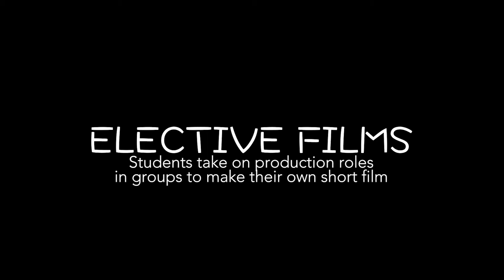Australian College of Dramatic Arts | Snapshot 2018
A snapshot of work from ACDA students undertaking the VET Screen Acting course.